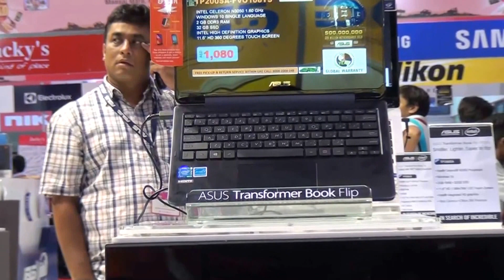Vendors Toshiba, HP, Asus, Obi Worldphone, Lenovo at Gitex Shopper October 2015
Asus Transformer Book Flip on display during Gitex Shopper October 2015 in Dubai.